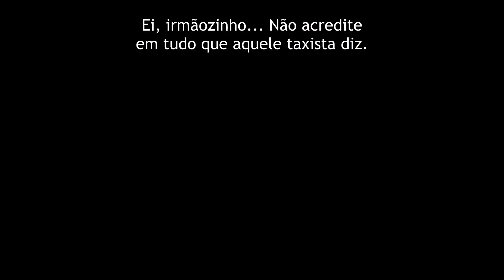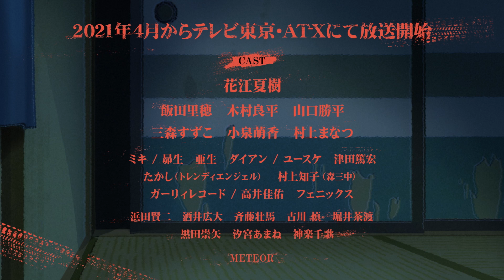ODDTAXI | TRAILER OFICIAL 2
Sinopse: O taxista Odokawa leva uma vida bastante mundana. Ele é um antissocial cabeça-dura de poucas palavras, que não tem família e cujos poucos amigos são Gouriki, seu doutor, e Kakibana, um colega da época do colegial. Seus clientes também não são lá muito normais. Kabasawa, o estudante de faculdade que quer ser famoso online. Shirakawa, a enfermeira cheia de segredos. Homosapiens, uma dupla de humoristas numa maré de azar. Dobu, um malandro da vizinhança. Mystery Kiss, um grupo idol recém-formado... E todas essas conversas inócuas acabam tendo ligação com o desaparecimento de uma garota.